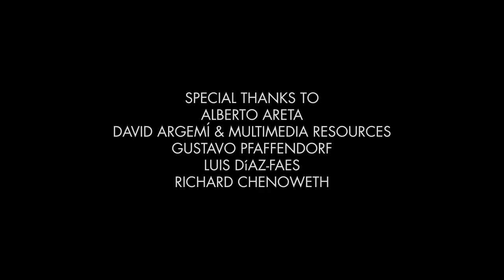Fallingwater, Kaufmann residence, Frank Lloyd Wright, 1939. by Cristóbal Vila.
A CG movie featuring the Frank Lloyd Wright masterpiece, by Cristóbal Vila.